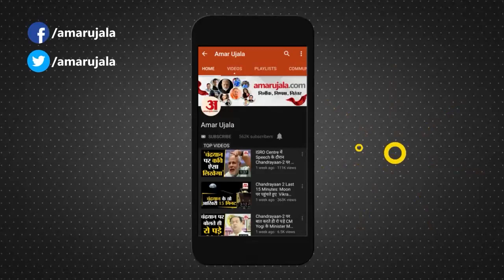Horoscope 02 November 2023: देखिए क्या कहती है आपकी राशि | Aaj Ka Rashifal | Horoscope Today